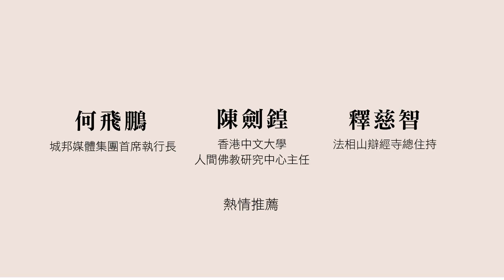為什麼學佛？蔣揚仁欽帶你認識佛法的十七堂智慧課(一)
你不信佛，
可以學習佛法中的離苦得樂；
你信佛，
更該知道如何才能成佛。

※ 達賴尊者中文翻譯，傳揚古印度那爛陀寺千年教法，講求理性邏輯辯證，從佛法的角度學習生命快樂之道！

城邦媒體集團首席執行長　　　　　何飛鵬
香港中文大學人間佛教研究中心　　陳劍鍠
法相山辯經寺總住持　                        釋慈智
誠摯推薦

蔣揚仁欽，十二歲前往印度辯經學院，
有系統的學習佛法教理，並接受達賴喇嘛尊者與眾多上師教誨，
後留學哈佛，取得博士學位。
特殊的人生經驗，讓他打下堅實的佛法基礎，
走在修行之路上，傾聽眾人的困惑，總結所學所思，
他覺得，佛法中蘊藏著關於追求幸福快樂、生命圓滿的寶貴答案。

而撰寫本書，正為了說明學佛的四個理由：
離苦得樂、因果不爽、前後今生、緣起性空。